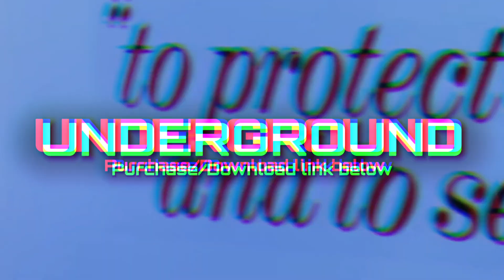[FREE] Gritty Old School Boom Bap Type Beat 2024 - "UNDERGROUND" (Prod. Dux)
Gritty Old School Boom Bap Type Beat 2024...

BPM: 90 KEY: G min

❓FAQ:
1. All beat purchases are delivered instantly and come untagged, with only the signature "Yo Dux, what you tellin' me?" at the beginning.

3. Must credit: (prod. Dux) for all uses of the beat online (SC, YouTube, IG, etc.) for non-profit and for-profit usage. And tag @prodbydux when posting on IG.

TAGS (ignore): old school boom bap type beat 2024,90s boom bap type beat 2024,vintage boom bap type beat,old school type beat 2024,wu tang clan,method man,public enemy,nas,jay z,mobb deep,a tribe called quest,tupac,2pac,notorious big,mos def,gang starr,black star,gza,the pharcyde,big pun,black thought,ghostface killah,benny the butcher,krs one,dj premier,mf doom,griselda,common,9th wonder,nas type beat